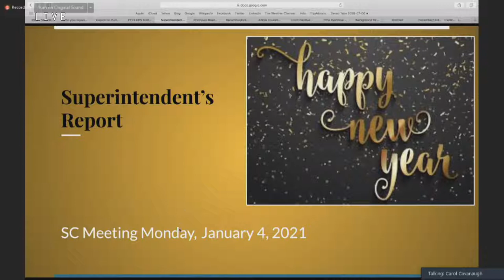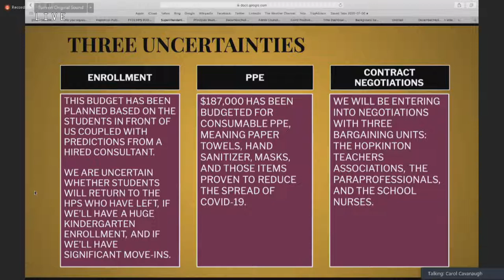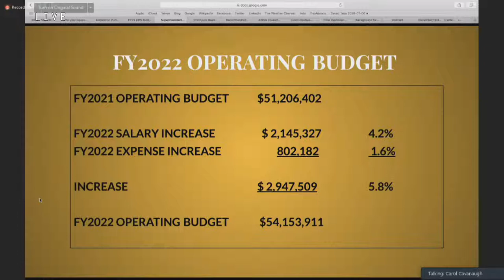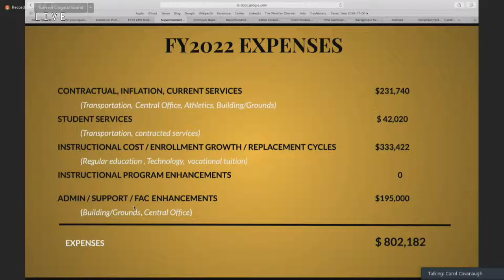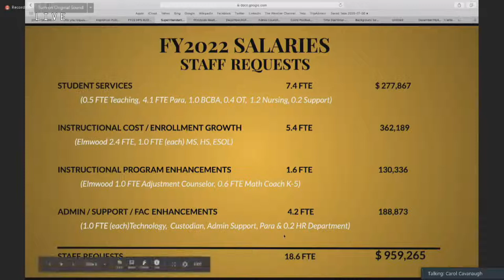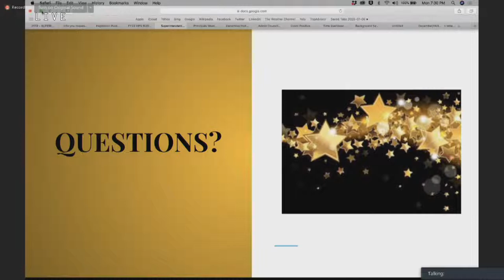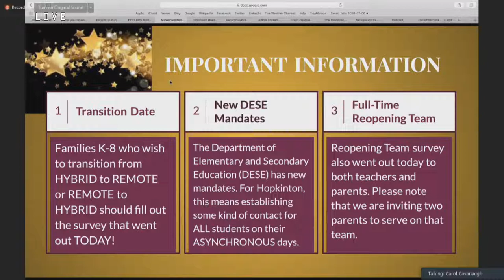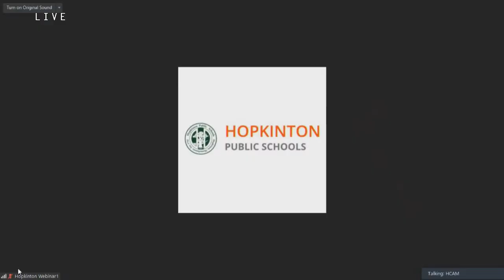School Committee: January 4, 2021